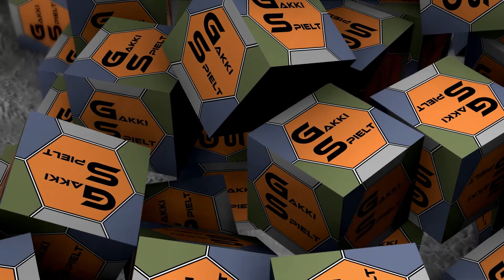LS19 - Ellerbach Storys S2 #085 - Hof aufräumen & Neujahrsansprache - Role Play [HD]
Staffel 2 unseres Roleplay-Projektes "Ellerbach Storys" auf der Ellerbach.

Hier erzählen wir vom Leben der Bürger hier in der Region Ellerbach.

★★★ Aktueller Upload-Plan ★★★

Mo-So     05.00 Uhr    LS19 - Hopfach Nostalgie
Mo-So     12.00 Uhr    LS19 - Lohner-Projekt | Untergriesbach
Mo, Mi, Fr, So 17.00 Uhr  LS19 - Ellerbach Storys [Roleplay]